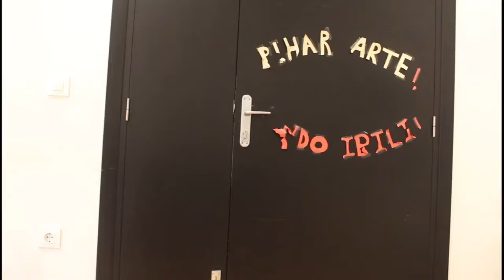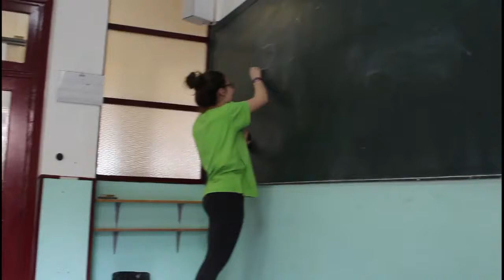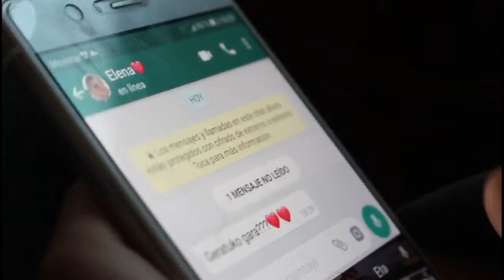Ezekiel Booktrailer - Jakintza ikastola ORBURU KOMANDOA